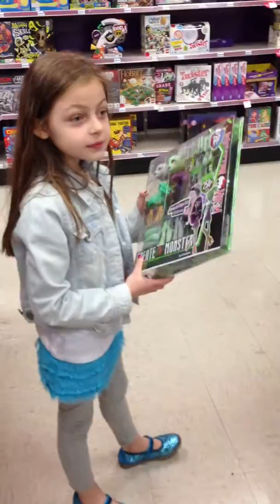Kollectibles with Kiera Episode 10 Part 2